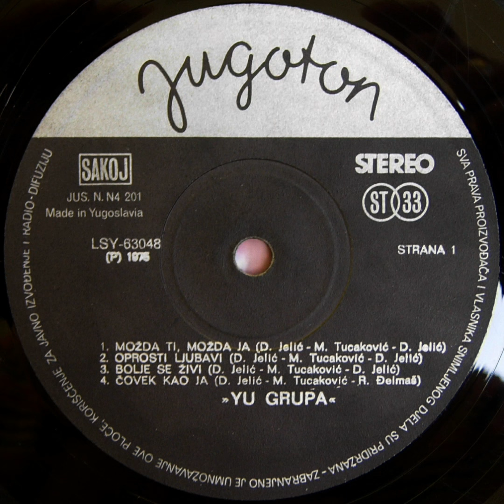YU Grupa - Yu Grupa III. (Jugoton) 1975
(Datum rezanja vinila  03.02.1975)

Playlist files:

a01. YU Grupa - Mozda ti, mozda ja (4:10)

a02. YU Grupa - Oprosti ljubavi (3:50)

a03. YU Grupa - Bolje se zivi (4:39)

a04. YU Grupa - Covek kao ja (3:28)

b01. YU Grupa - Novi zvuk (3:01)

b02. YU Grupa - Ja moram dalje (2:45)

b03. YU Grupa - Ljubav kao cvet (3:47)

b03. YU Grupa - Kad (3:25)

b04. YU Grupa - Kisni dan (3:31)